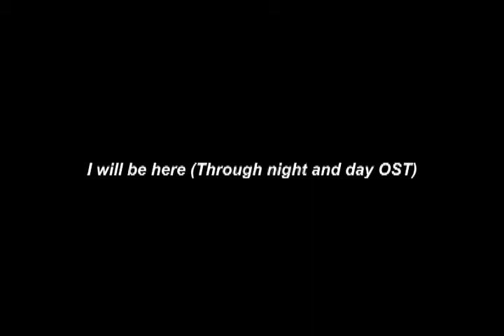I will be here (Through night and day OST) | Cover by Beli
Admit it, the movie made you cry. It made me cry, too. But it's because of the fact that I haven't watched the movie yet. 💔

This has been my favorite song for years (Gary Valenciano's version) and it still is, sooo I hope you enjoy this one!